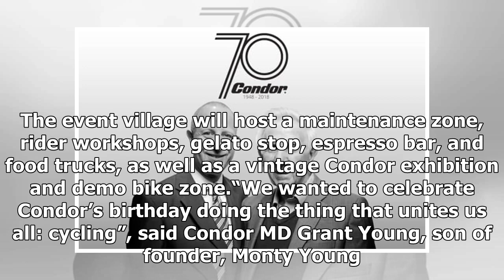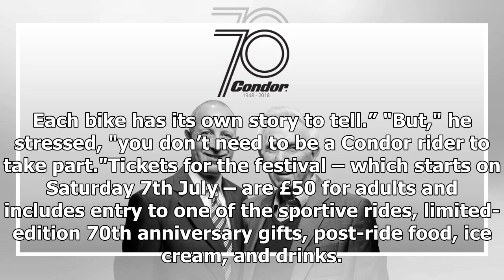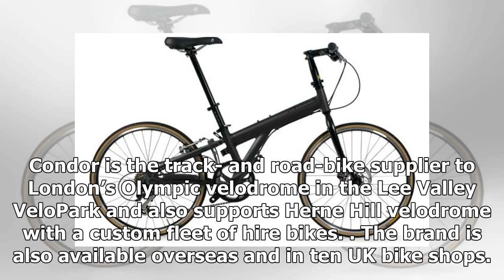Breaking News | Condor Cycles celebrates 70th anniversary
To celebrate its 70th anniversary, London's Condor Cycles is to stage a two-day summer cycling festival at a stately home in Staffordshire. The festival will include a sportive ride on Sunday 8th July starting and ending at Staffordshire's Chillington Hall. OTE Nutrition will be on hand at the feed stations to keep riders fuelled, and Karma Cola will rehydrate riders at a post-ride bar, whilst Yorkshire butcher, Allums, will serve up their award-winning pies. Festival riders will be joined by pr...